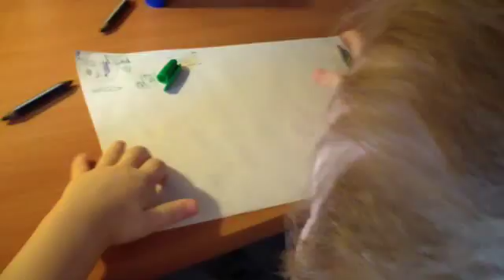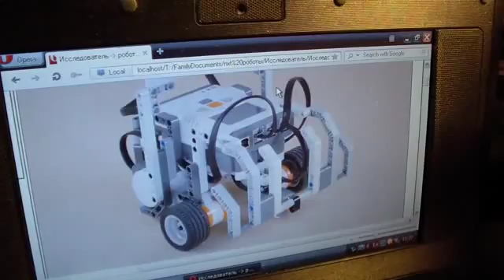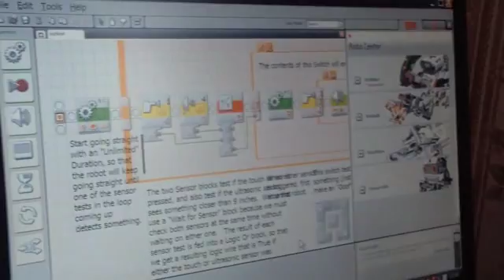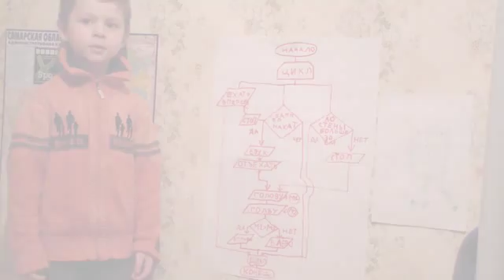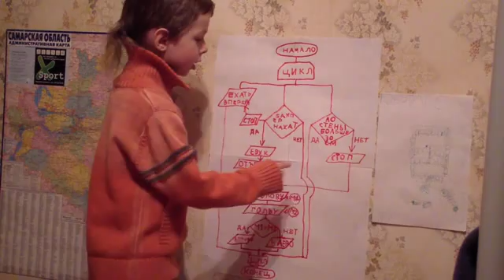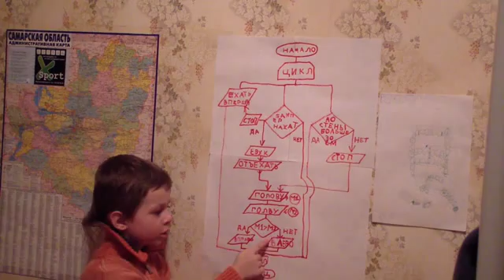Лего Исследователь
Миссия этого робота состоит в исследовании всего вокруг. Неважно где он находится: в Вашей комнате, дома, или где то на улице. Робот «видит» стены и другие препятствия, старается не соприкосать с ними. Подъезжая близко к препятствию робот поворачивает голову сначала налево, потом направо. Определяет, в каком направлении лучше всего ехать, поворачивается и едет. В случае, если он всё-таки случайно столкнётся с чем-то пердним бампером, то датчик нажатия сработает и робот остановится, подумает в какую сторону повернуть. И лишь потом поедет в верном направлении.
Ссылки на инструкцию по сборке и программу доступны в нашей группе ВКонтакте "Строим из LEGO Mindstorms и Technic"